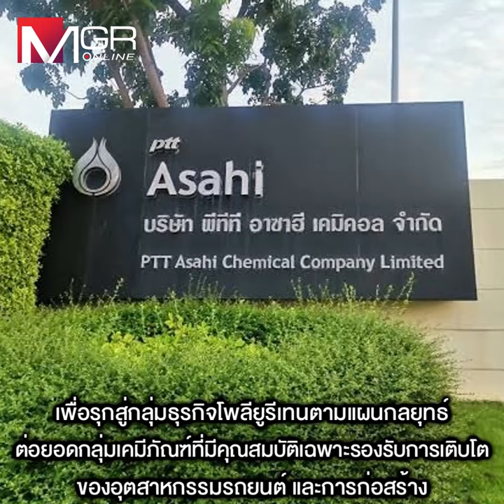จับตา!2บริษัทย่อย PTTGC“เวนคอเร็กซ์-พีทีที อาซาฮี เคมิคอล”ส่อแววไม่ได้ไปต่อ